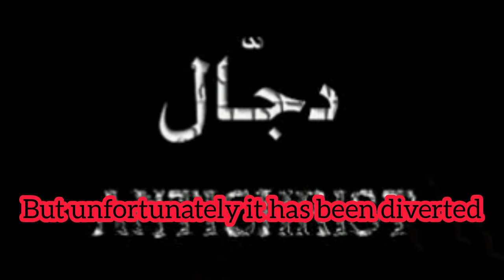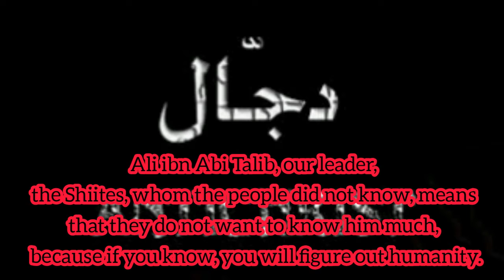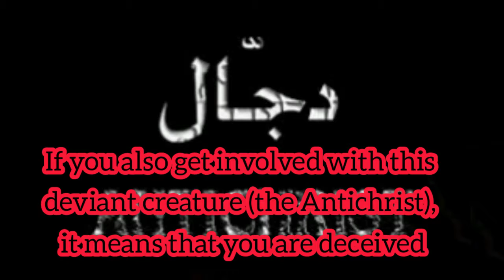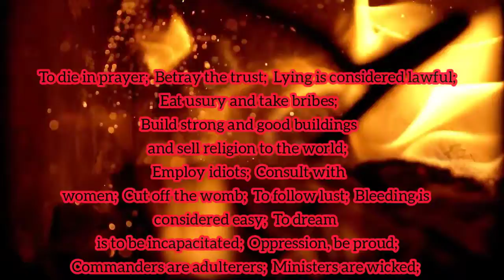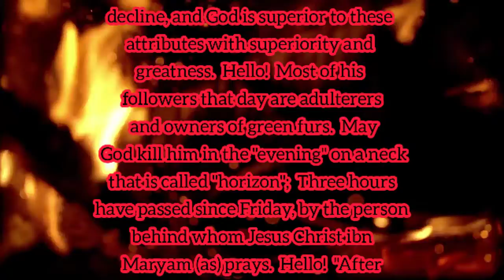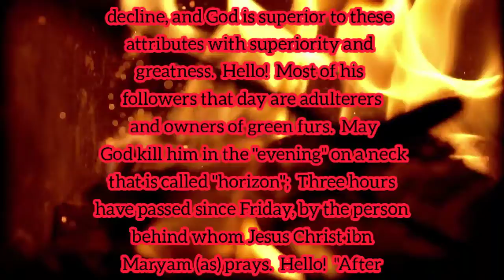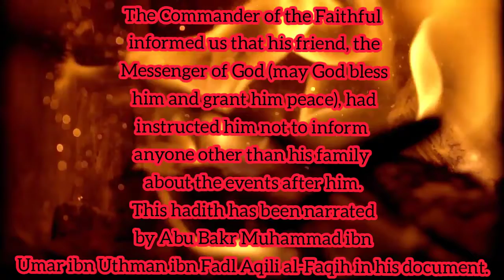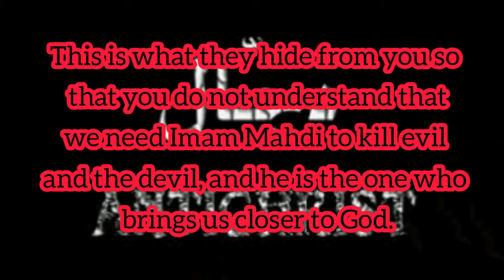Who is the Antichrist?(Recognize the distorted antichrist)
I am a Twelver Shiite Muslim of the main religion and the main religion, because because I have a reason, Shia is a religious religion.  Muhammad and Fatima are the daughters of the Prophet who left both children and a pure generation. As a result, you can see that Fatima's children are from the Nile to the Mediterranean.  The most important thing is intellect and nutrition. We know the Hereafter and the world together, and it is for God. Both of them are jihad for God.  We can and we want to see paradise in this world. If God wills, the children of Ibrahim from the children of Ishmael, no one has the right to insult, insult or harass anyone. We have little love for Christians, but with Jews and Christians and any religion that is arrogant.  Pride is the enemy because God rules and He commands  In the big book